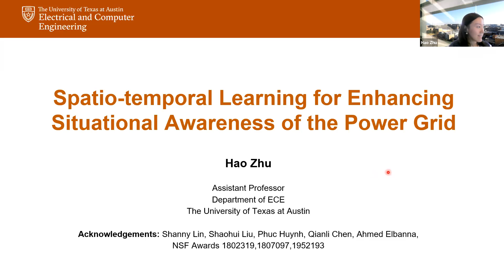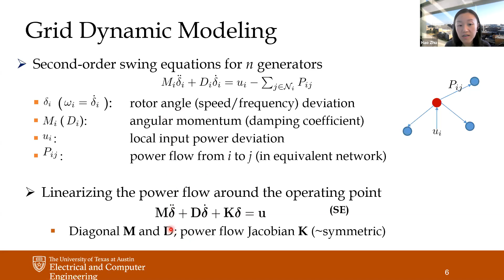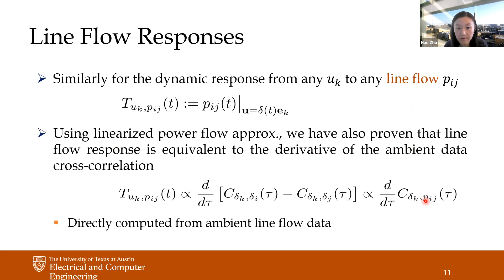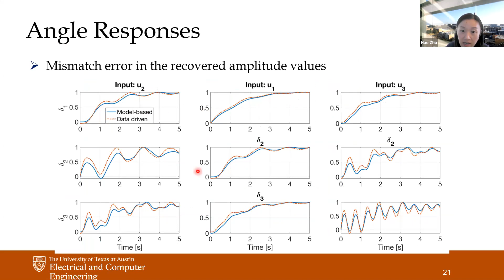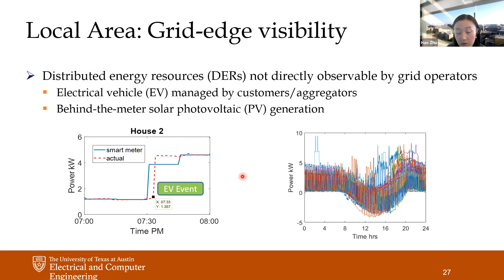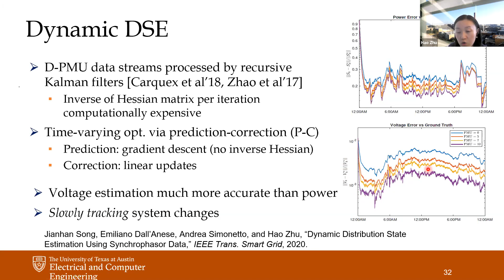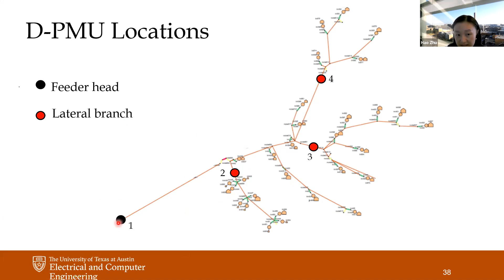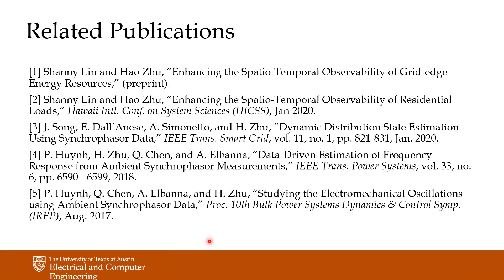(IEEE BDA Tutorial Series) Spatio-Temporal Learning for Enhanced Situational Awareness of Power Grid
Hao Zhu (The University of Texas at Austin)